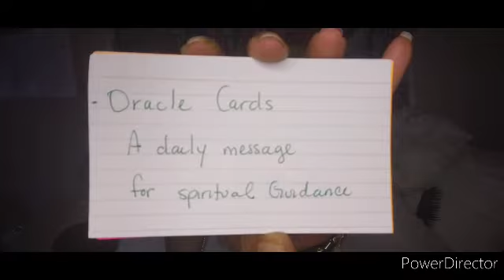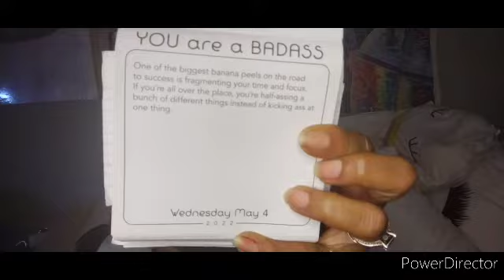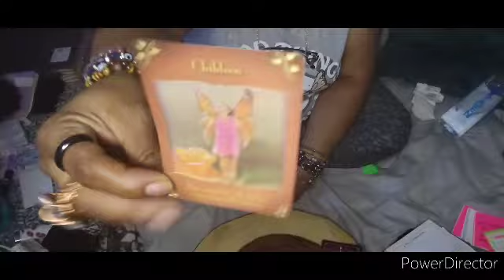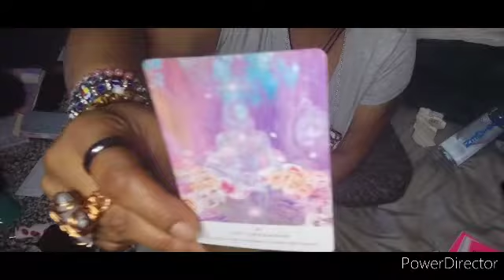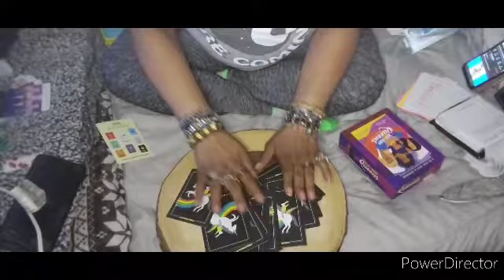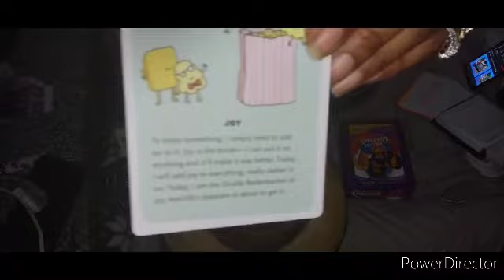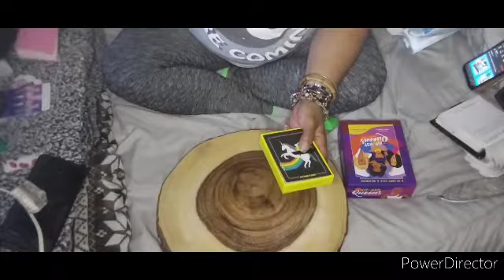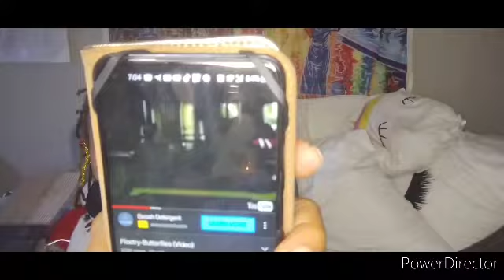Ep61.4.4 Scratching My Head. Really😂💓Messages to Humanity💓SuperHuman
💋🏁💋🏁Messages to Humanity 💋🏁💋🏁 Let's Ride 🪄⛽👑 Spiritual Healer and advisor in pursuit of spreading unconditional Love , Light , & Music Therapy across the Globe. I love you all and you can't do a thing about it. ItsAllForTheBabies MarathonVibez MoveinLove. Healing on A Ride down the Road of Life with company, love, and assistance 🏁🏁🏁🏁 @EmpressB444 ItsAllForTheBabies MarathonVibez MoveInLovee. Healing, Love, Light, Grace & Favor to All.